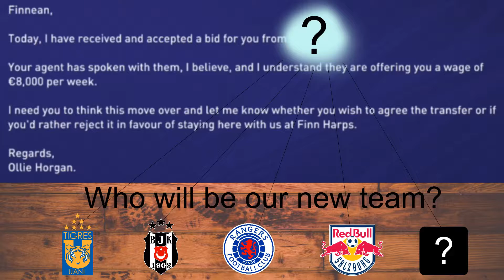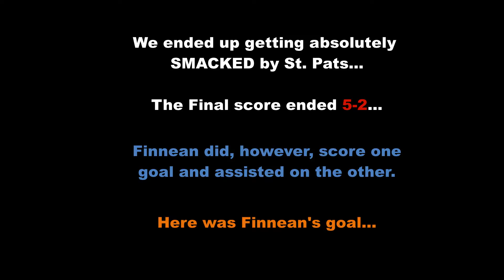FINALLY time for a move❗ WAIT🛑 who offered for us?! | FIFA 21 MyPlayer v.4 | Finnean Ajax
Finnean had been dying for a move away from the Finn Harps and the Irish Airtricity league. But it seemed as if he wasn't receiving the right offers: offers that would make him happy. However, with five more games under his belt, and three added overalls to his rating, Finnean is now drawing attention from top clubs in top flight leagues. Watch the video to find out who those clubs are? They might be one that you support...